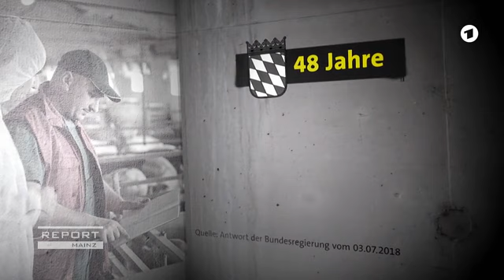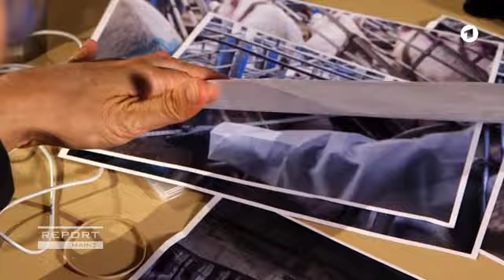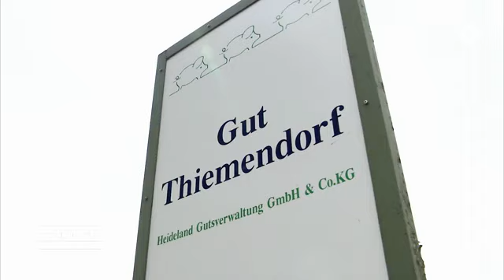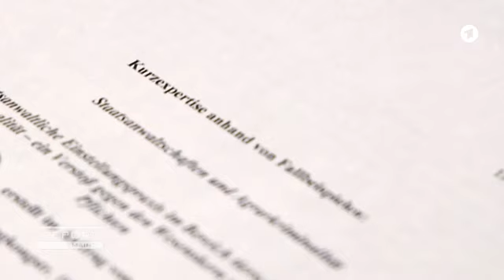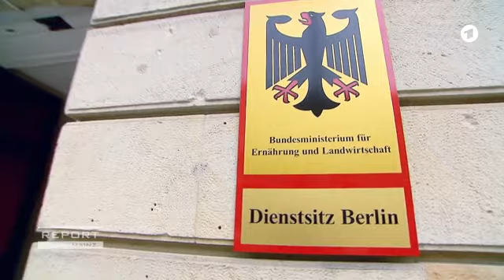Bundeslandwirtschaftsministerin julia Klöckner Tierschutz nein Danke Tierquälerei ist gut fürs Gesch